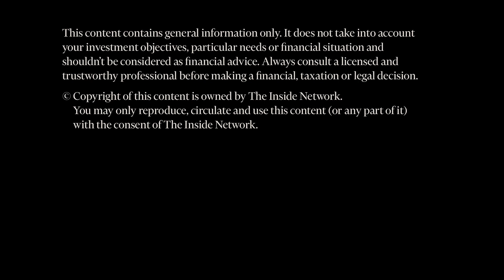INDepth with Christine Todd from Amundi Pioneer. Part#2 - Market Risks and the US Election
In the second part of a two part interview, Christine Todd from Amundi Pioneer goes INDepth with James Dunn from The Inside Network. Christine discusses 'Market Risks and the US Election.'